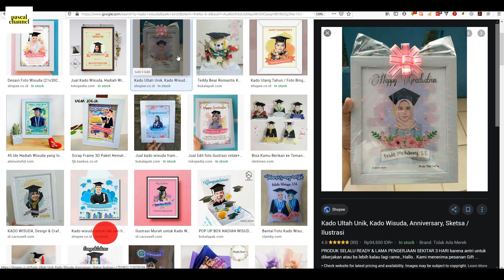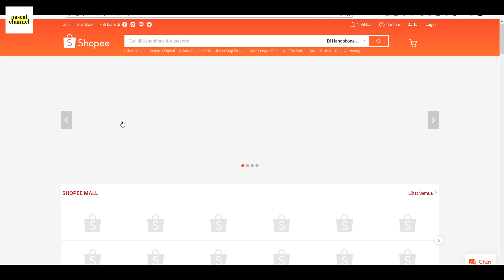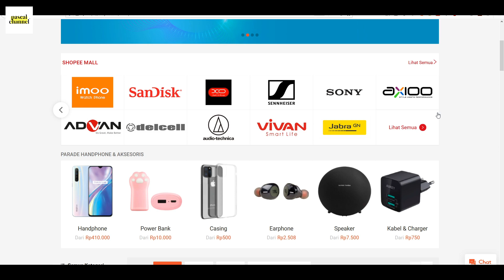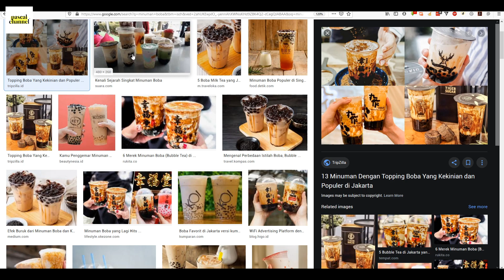WAJIB TAU! 5 IDE BISNIS KREATIF COCOK UNTUK MAHASISWA!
channel ini berisi tentang Teknologi, Gaming, Tips dan Trik, Tutorial, ,Youtube dan Bisnis Online!

Yuk Teman-teman berikan komentarmu, agar channel ini makin baik dan terus memberikan info serta pengetahuan yang bermanfaat!